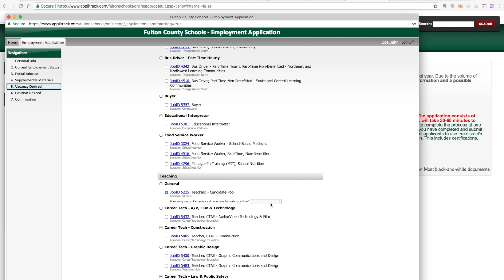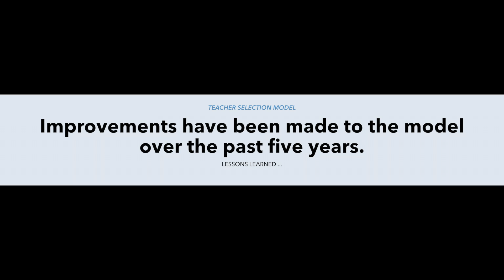Teacher Selection Model